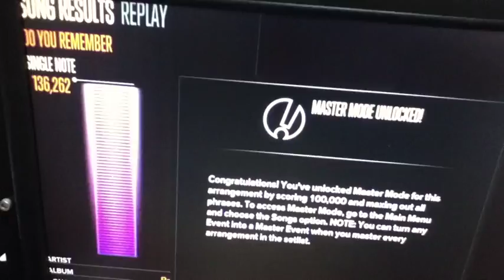ロックスミスーAudrey Plays Guitar-Do You Remember-The Horrors 136K (ROCKSMITH)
Audrey (8 years old) playing Guitar-Do You Remember-The Horrors on ROCKSMITH.  Lots of tremolo.  （ロックスミス)  オードリー(8歳）のDo You Remember（ザ•ホラーズ）の演奏。トレモロがいっぱいあり、少し難しかったです。